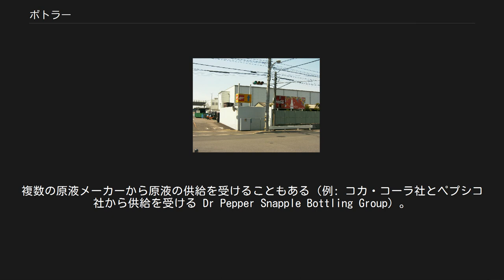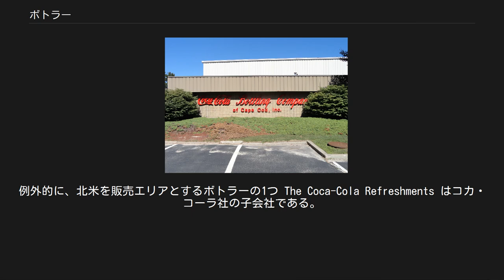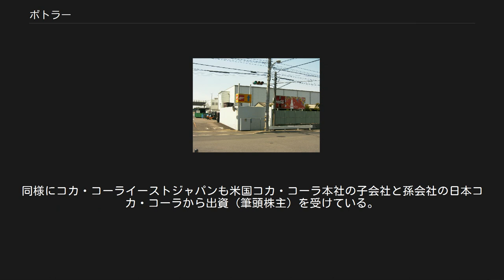ボトラー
Coca-Cola Bottling Company of Cape Cod 社（ アメリカ合衆国 マサチューセッツ州） コカ・コーラ セントラル ジャパン 戸塚支店（ 日本 神奈川県） コカ・コーラの自動販売機用飲料の運送用トラック（キャンター） ボトラー (bottler) は、清涼飲料水の濃縮原液を仕入れ、水で薄めて容器（ボトル）に入れて、消費者の手に渡る状態の最終製品にして出荷する会社である。
 フランチャイズの一形態で、原液メーカーがフランチャイザー、ボトラーがフランチャイジーにあたる。
 基本的に、飲料の特許・レシピ・商標は原液メーカーが保有しており、ボトラーは関わっていない。
資本的にも、ボトラーは原液メーカーと資本関係のない独立資本である。
複数の原液メーカーから原液の供給を受けることもある（例: コカ・コーラ社とペプシコ社から供給を受ける Dr Pepper Snapple Bottling Group）。
 飲料の味は原液で決まり、ボトラーが違っても同じである。
ただし、水の違いによってわずかに味に差がある。
 原液メーカーは世界展開していることが多いが、ボトラーはエリアマーケティングにより地域分けされている。
フランチャイズ契約により、ボトラーはエリア内での独占的な製造・販売ライセンスを得る。
 容器としては、ガラス瓶、アルミ缶、ペットボトルの3種類が主である。
容器はさらに、段ボール箱などで包装されて、小売店などに出荷される。
 コカ・コーラの権利を買い取りコカ・コーラ社を設立したエイサ・キャンドラーが、瓶での販売を始める際、自社で瓶詰めするのでも、他社にレシピを渡して製造させるのでもなく、レシピを秘密にしたまま、瓶詰め・販売の権利だけを売り出したのが始まりである。
 コカ・コーラ社はコカ・コーラなどの原液を世界中のボトラーに販売している。
ボトラーのほとんどは独立資本だが、少比率で出資するケースもある。
例外的に、北米を販売エリアとするボトラーの1つ The Coca-Cola Refreshments はコカ・コーラ社の子会社である。
 1990年代以降、効率化やコスト削減などの目的から、日本国内のボトラー間でも再編の機運が高まっている。
 1995年には全国展開するスーパー・コンビニ向けの販売業務を、コカ・コーラナショナルセールス株式会社に一本化。
1999年には、米国本社がボトラーの広域化を目指して設けたアンカーボトラー制度適用の国内第1号として、コカ・コーラウエストジャパン株式会社（現在のコカ・コーラウエスト株式会社）が発足した。
この他にも、複数のボトラーが共同出資して持株会社を設立する流れが相次いだ。
2016年4月には、コカ・コーライーストジャパンとコカ・コーラウェストの経営統合に向けた協議の開始も発表、2017年4月に持株会社としてコカ・コーラボトラーズジャパンを発足し両社及びウエスト傘下の四国を傘下に収め、さらに2018年1月には持株会社の商号をコカ・コーラボトラーズジャパンホールディングスに変更した上でイーストジャパンがウエスト・四国を合併しコカ・コーラボトラーズジャパン（2代目が発足）した。
 さらに、経済改革による外資規制の緩和もあいまって、日本コカ・コーラのみならず、米国コカ・コーラ本社も、アンカーボトラー設立に際し直接出資するようになっており、ウエストジャパン発足の際に、数%分の株式を取得（現在はボトラーの統合再編や持株会社制度導入に伴い、比率としては下がったが、株式交換で引き続き当該持株会社の株式を保有している）。
これにより、市場に直に接する“現場”企業を傘下に置く形となり、商品構成に米国本社の意向を反映させやすくするとともに、米国本社での世界戦略決定においても日本の市場動向をより早くつかむことができるようになった。
同様にコカ・コーライーストジャパンも米国コカ・コーラ本社の子会社と孫会社の日本コカ・コーラから出資（筆頭株主）を受けている。
イーストジャパンに統合された旧セントラルジャパン・旧三国・旧利根・旧東京のボトリング会社4社も同様に出資を受けていた。
こうした出資の状況は現在のコカ・コーラボトラーズジャパンホールディングスにも引き継がれている。